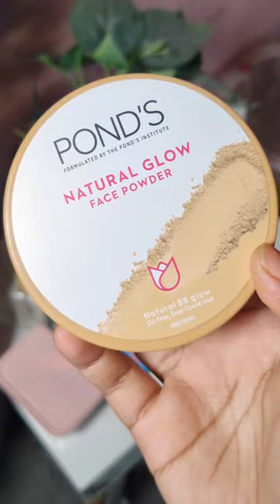Viral Face Powder